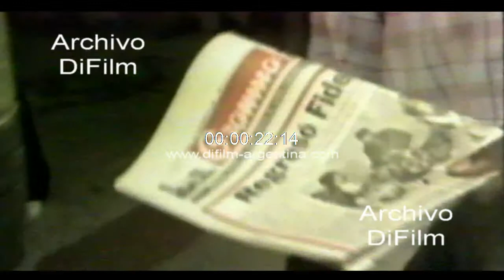DiFilm - 4 ciudadanos cubanos piden asilo al embajador belga 1990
Cuba: Crisis en las embajadas. En la embajada de Bélgica se repite el mismo episodio ocurrido en  la embajada de España, 4 ciudadanos cubanos pidieron asilo en la residencia del embajador belga. Imágenes ciudad de la Habana y zona portuaria.
Fecha: 14/8/1990
Duración: 36 segundos
Código: UG-2362